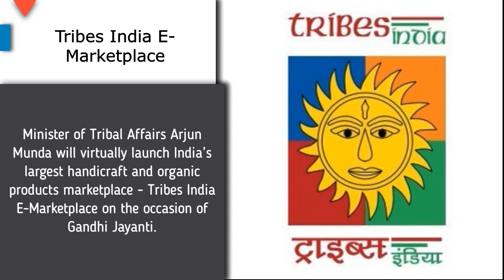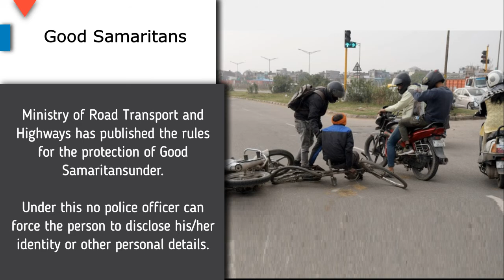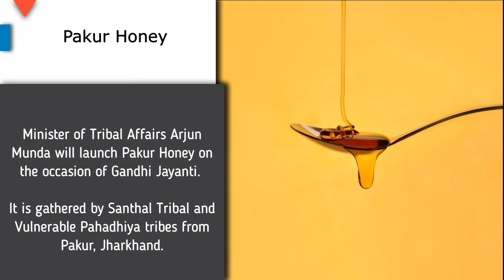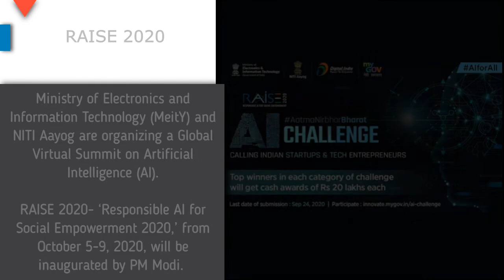2nd October 2020 | Current Affairs in 5 min | WBCS, PCS, PSC, SSC | Daily CA | wbpscupcs.com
Current Affairs of October 2020
Daily Current Affairs in 5 min
Important for WBCS and other WBPSC and State PSC, SSC, Railways, Bank Exams
Government job Current Affairs of October 2020